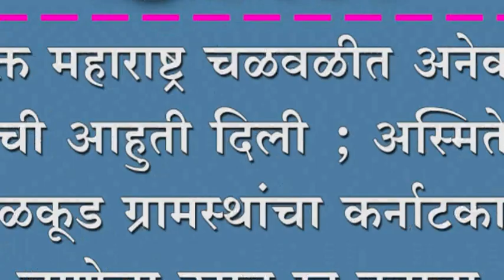संयुक्त महाराष्ट्र चळवळीत अनेकांनी प्राणांची आहुती दिली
संयुक्त महाराष्ट्र चळवळीत अनेकांनी प्राणांची आहुती दिली ; अस्मितेसाठी सुळकूड ग्रामस्थांचा कर्नाटकात जाणेचा ठराव रद्द करावा - विजय देवणे